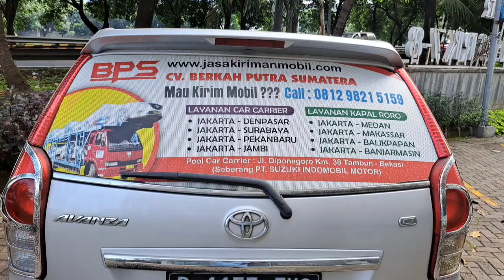Biaya Kirim Mobil Jakarta Ke Kendari Berapa ❓❓ Jasa Kirim Mobil BPS|CV BPS|CV BERKAH PUTRA SUMATERA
Ekspedisi Kirim Mobil Jakarta Ke Kendari
Jasa Pengiriman Mobil Jakarta Ke Kendari
Tarif Kirim Mobil Jakarta Ke Kendari
Perusahaan Kirim Mobil Jakarta Ke Kendari